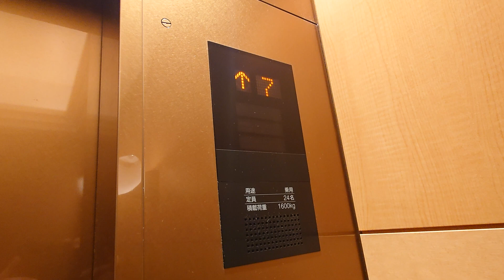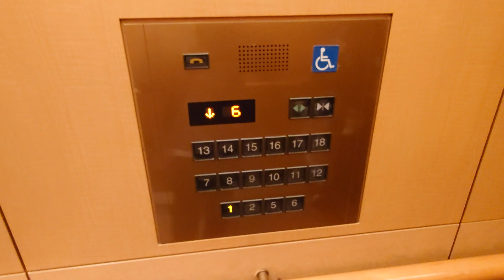グランドパーク小樽の高層用エレベーター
8ヶ月ぶりのShian’s Movie Theater.さんとのコラボ動画です！

メーカーは三菱製です。とても豪華な設備です。

用途：乗用
定員：24名
積載：1600kg
設置年：1999年
アナウンス：あり
到着音：あり
車椅子操作盤：あり（1機のみ）
エレベーター台数：3
機種：アクセルアイ
方式：ロープ式